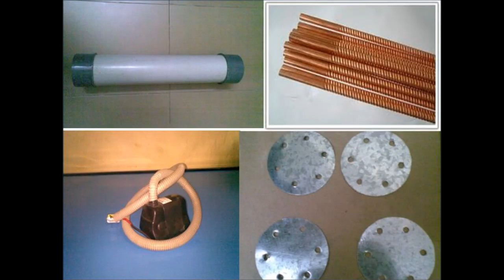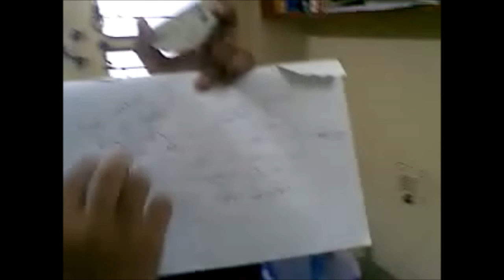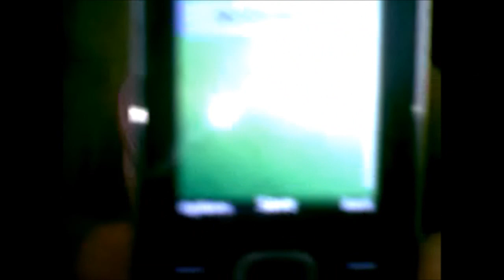construction and working of SHELL AND TUBE TYPE HEAT EXCHANGER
this video demonstrates the construction and working and also it shows how and which readings have to be taken to calculate the efficiency of a shell and tube type heat exchanger in counter flow.There is 1 modification in the design of the heat exchanger to increase its efficiency( that is shown in the video).